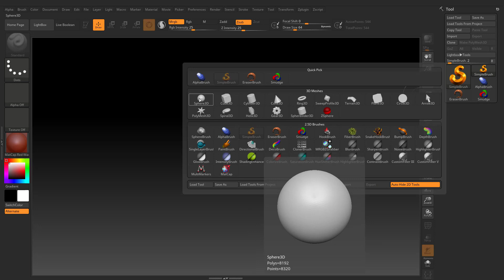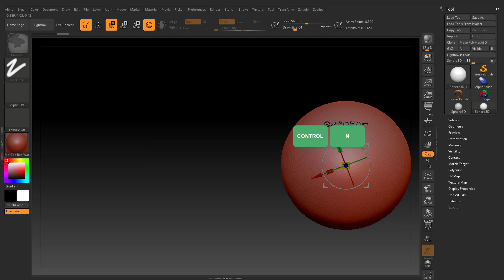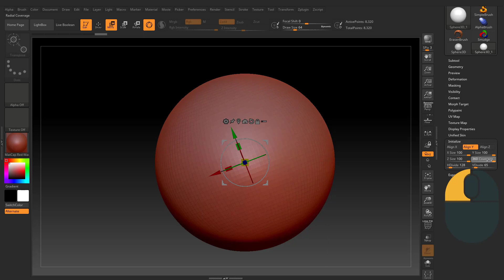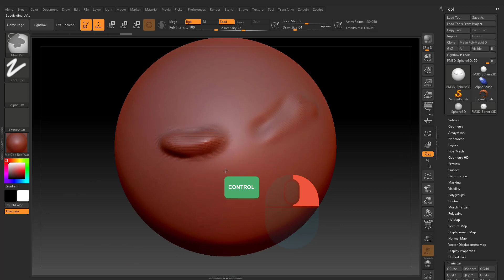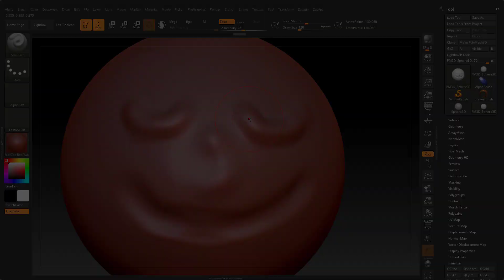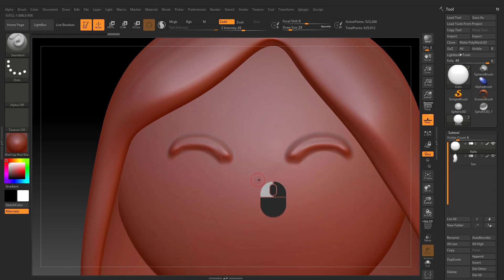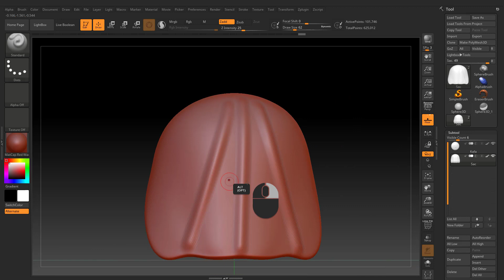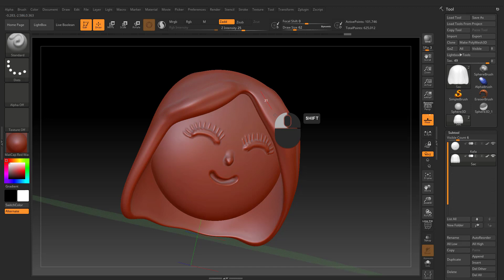İlk Bakışta ZBrush | 80 Derste Baştan Sona ZBrush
Made Using Moukey  Mouse Keyboard OSD for Video Tutors & Classroom Tutors - Moukey